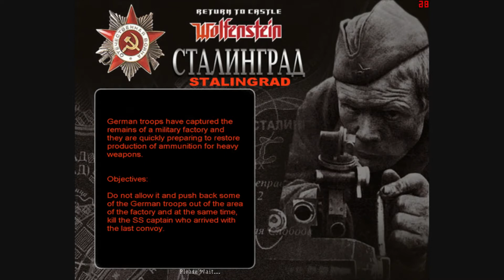RTCW: Stalingrad (2003) Mission - 10